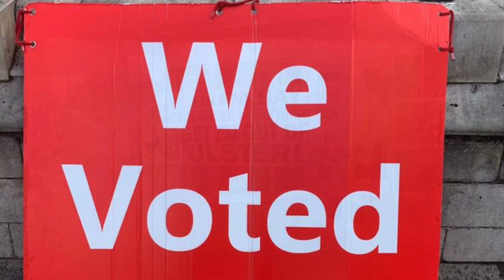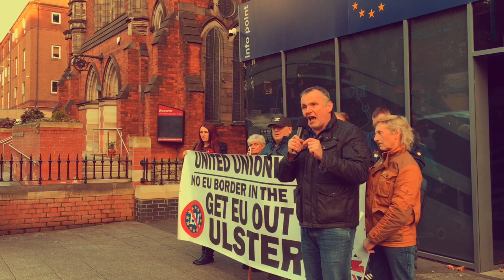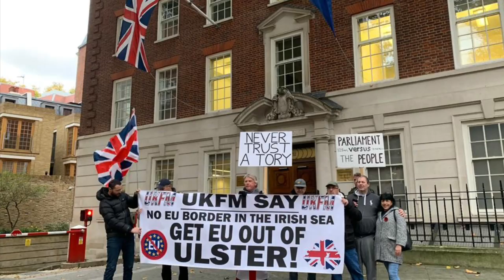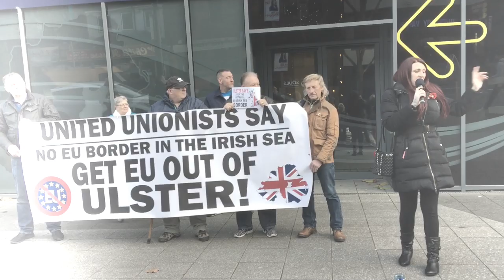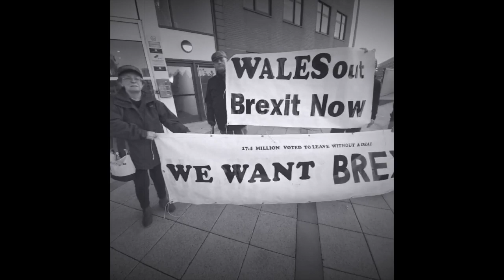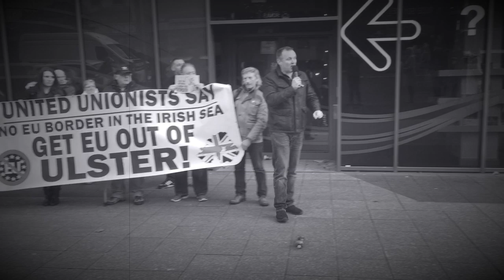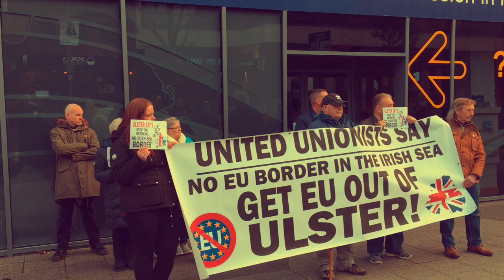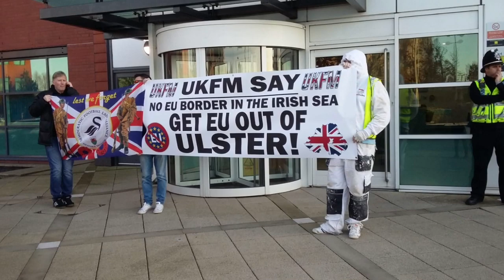Stop The Brexit Betrayal Demos Belfast London and Cardiff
Brexit is being betrayed the Union is being destroyed and all by a so called conservative and unionist party leader who pretended to be a Brexiteer, this could be the biggest con trick in political history! Small Pickets were launched by patriots in London Cardiff and Belfast! The first of many.